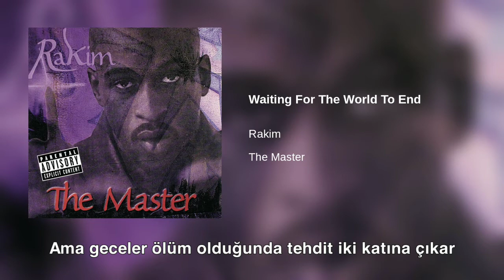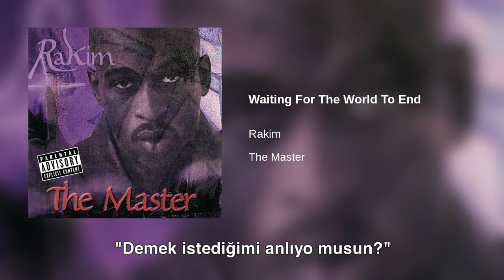Rakim - Waiting For The World To End (Türkçe Altyazılı)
Rakim'in The Master albümündeki Waiting For The World To End şarkısının çevirisi sizlerle. Çeviride merak ettiğiniz kısımlar varsa yorumlardan cevaplamaya çalışırım. Yanlış olduğunu düşündüğünüz yerleri saygı çerçevesinde belirtirseniz, düzeltmeye çalışırım.